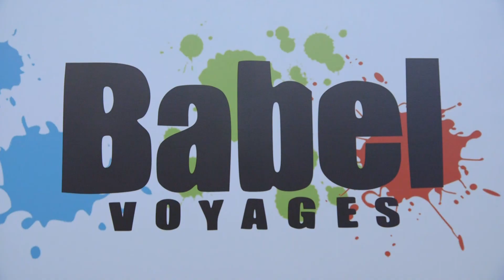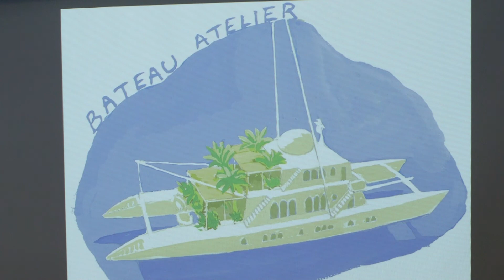No Mad Festival 2017 - Le Best-Of en images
3ème édition du No Mad Festival, festival de voyage engagé en Val d'Oise à l'initiative de Babel Voyages et de l'Office de Tourisme de Cergy-Pontoise.

Au programme des réjouissances : Titouan Lamazou, parrain de cette 3ème édition, Haïti promue destination-révélation, Roland et Sabrina Michaud en exposition sur l'Iran et l'Asie Centrale aux côtés de Kares Le Roy, Jérémy Suyker et Philippe Bichon, Olivier Weber en conférence sur le thème des frontières, Marc Alaux qui nous emmène en Mongolie... Et puis des danses latines, des concerts, du stand up avec Certe Mathurin, des ateliers carnets de voyage, des sessions de yoga...

Tout ça, c'était le 17 & 18 juin dernier, sous un éclaboussant soleil d'été, au bord de l'eau, et on vous fait revivre les festivités en images !

Rendez-vous en juin 2018 pour la 4ème édition !!!